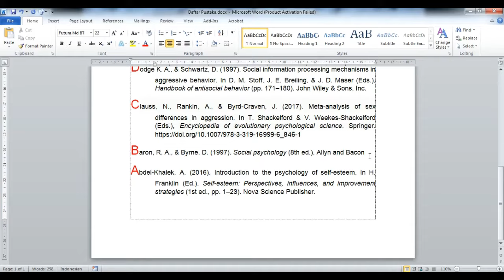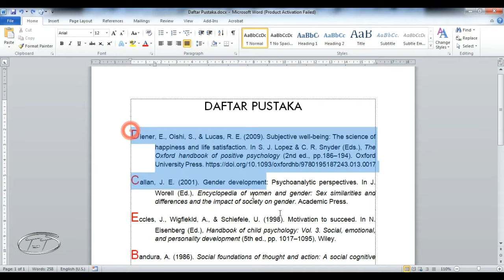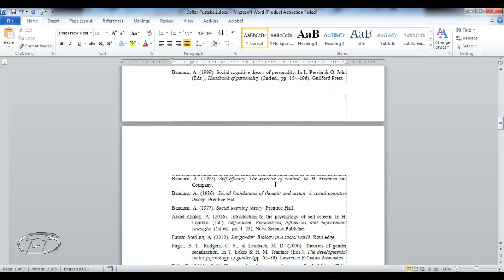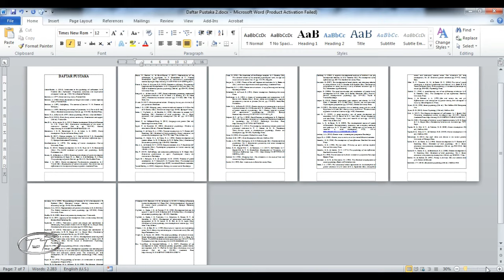Cara mengurutkan daftar pustaka otomatis di microsoft word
Halo Sobat Youtube, Pada kesempatan kali ini saya akan share Cara Mengurutkan (Sorting) Daftar Pustaka Pada Ms Word. Cara ini sangat berguna untuk kalian yang akan menyelesaikan tugas, skripsi, penulisan naskah buku, dan lain2 namun terhambat dengan adanya kondisi dapus yang masih tidak mengurutkan data secara alfabet .